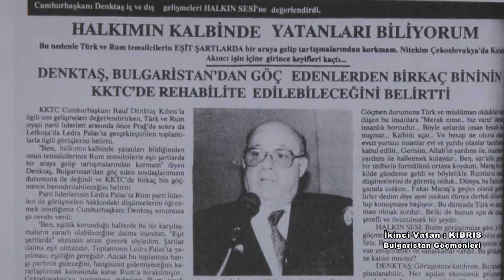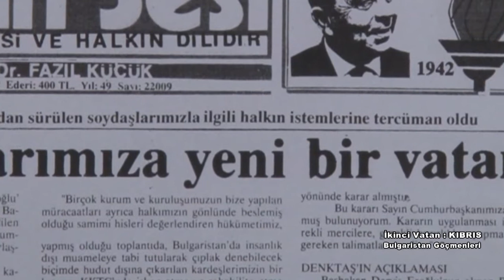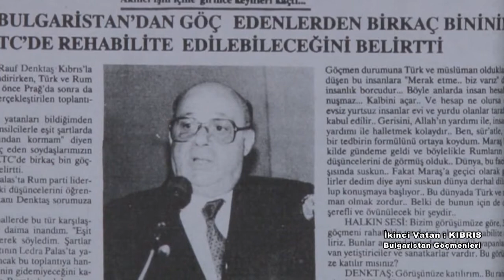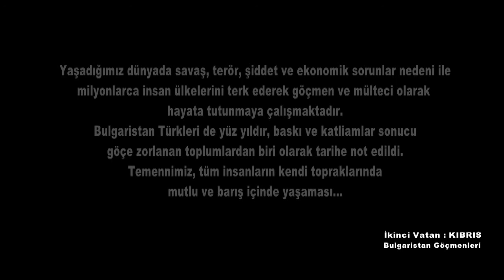BELGESEL İKİNCİ VATAN KIBRIS Bulgaristan Göçmenleri 3 BÖLÜM